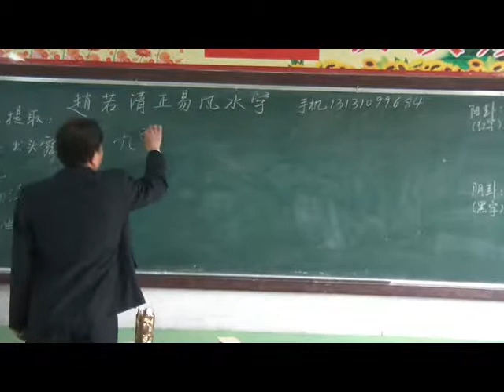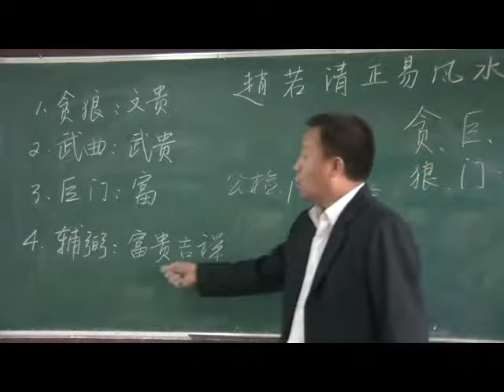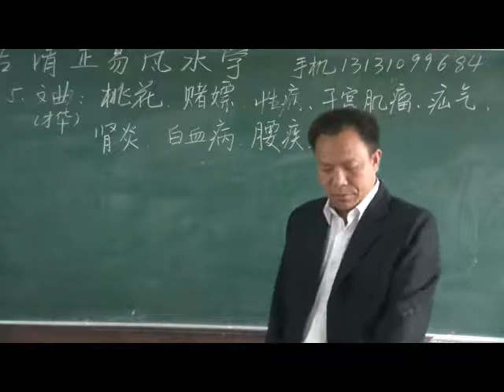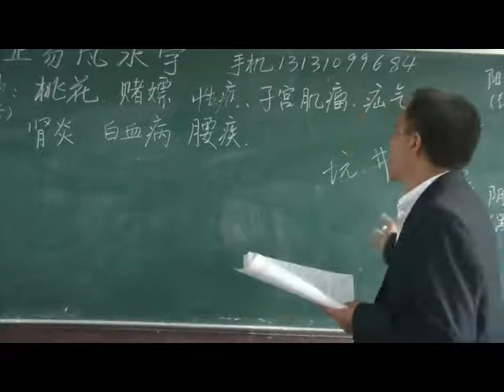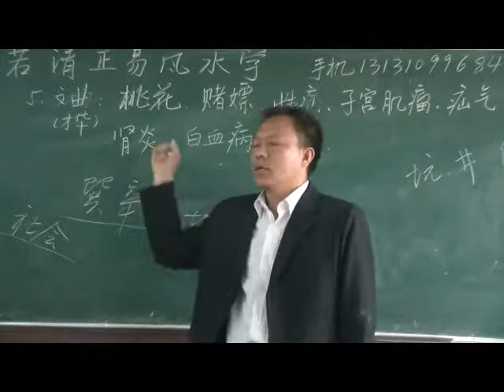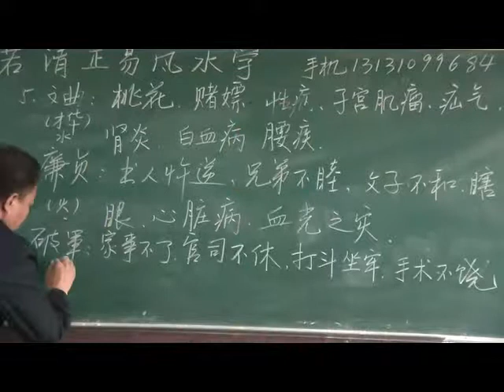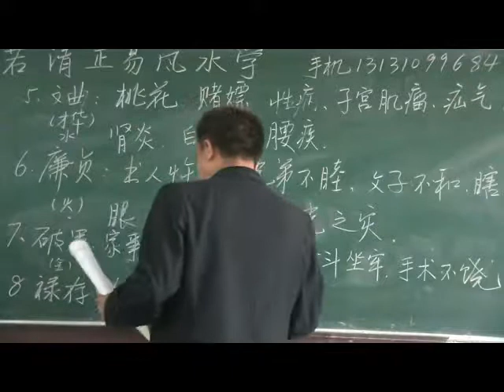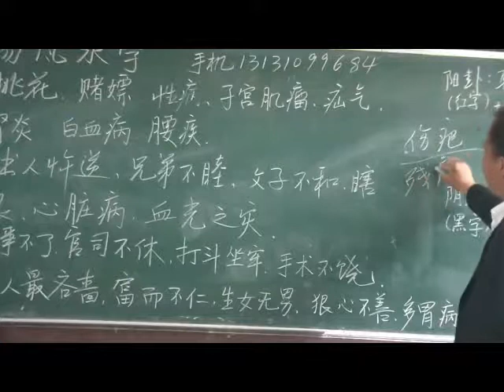正易风水学之风水过三关 05